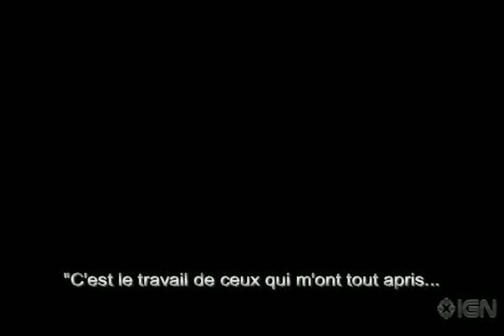Splinter Cell Trailer de Lancement FR